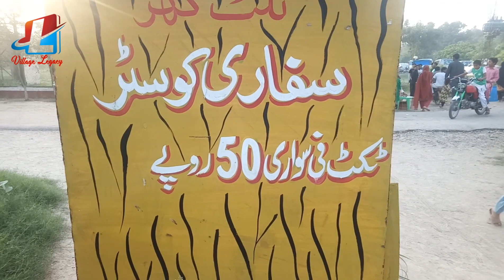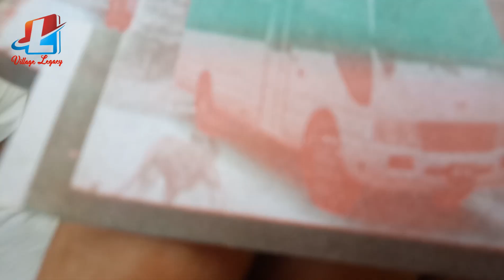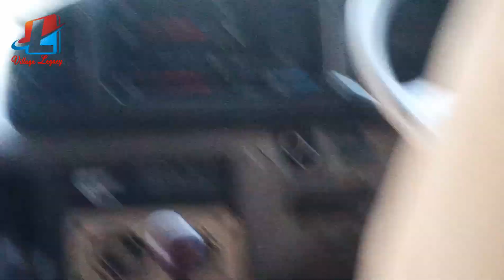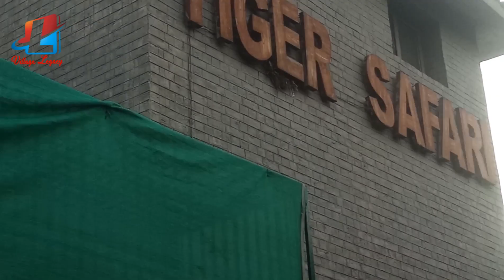Safari Park Lahore Pakistan|| Lahore Safari Zoo (Part 1 ) VillageLegacy#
Safari Park Lahore Pakistan || Safari park Lahore|| Lahore Safari Zoo (Part 1 )
Today we are Here  At Lahore Safari Zoo.Today is a Holiday of 14th Of August Independence Day of Pakistan. A Lot of people including Children Woman And Boys are here to enjoy it. The Video is going very intresting. So keep Enjoying stay with us .Give your suggestion in comments.